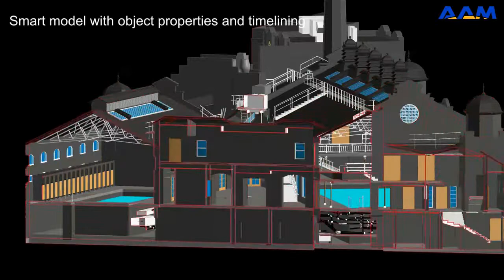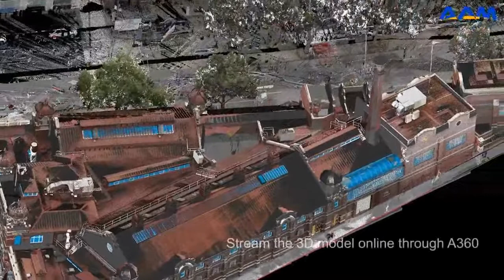City Baths Model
Here's a view of the Melbourne City Baths that you haven't seen before!

City of Melbourne recently commissioned AAM to laser scan and 3D model the entirety of our historic building. This project has delivered an outstanding, spatially accurate and visually impressive parametric model.